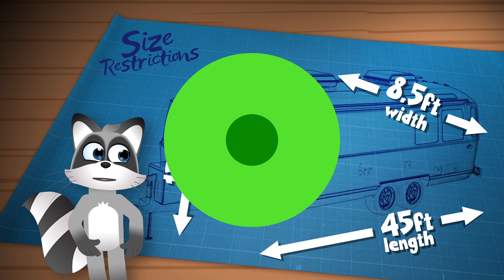Know the Rules: Major Recreational Equipment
Part of an ongoing series of videos highlighting common property maintenance and code enforcement violations in Coon Rapids.